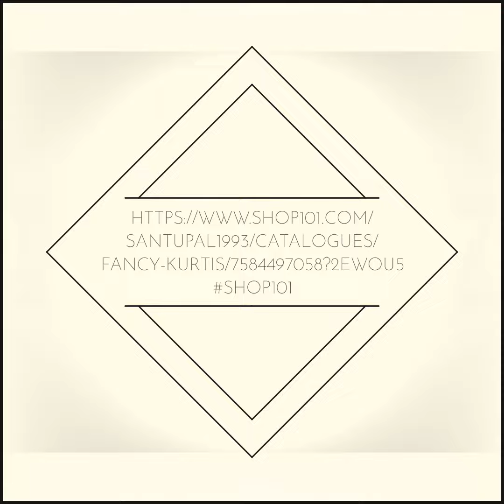Women's fancy Kurtis